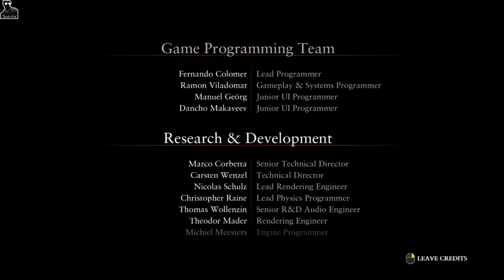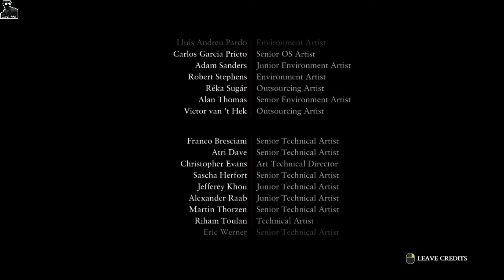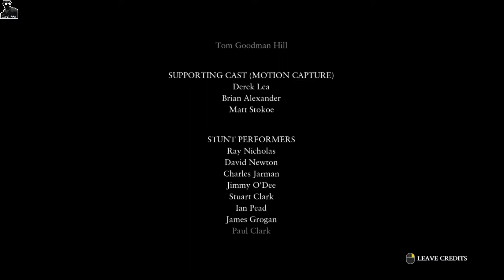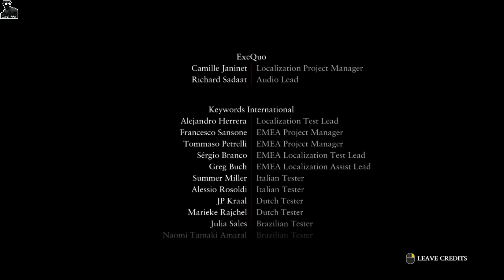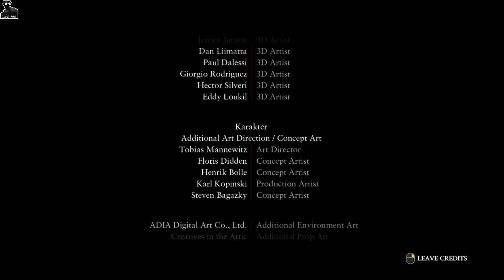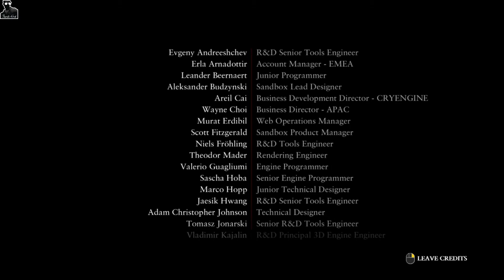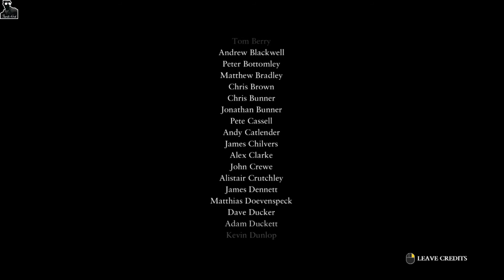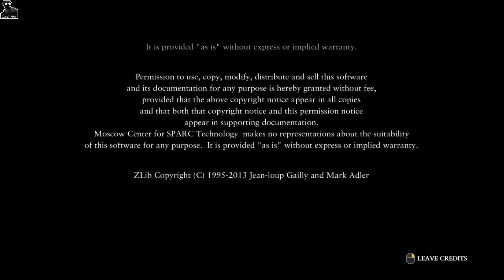Ryse - Son of Rome Walkthrough - Chapter 8 (The End)